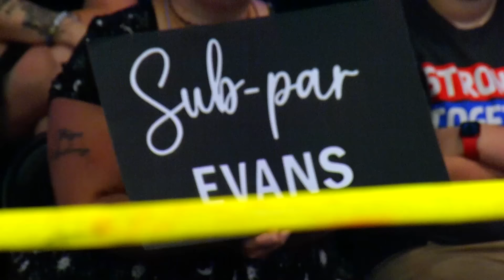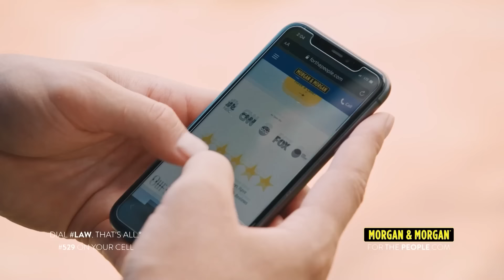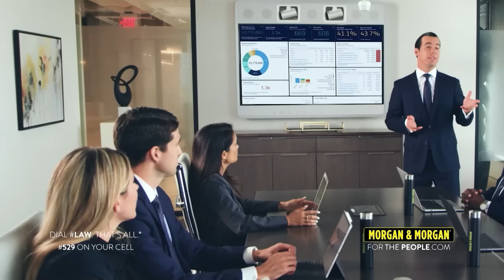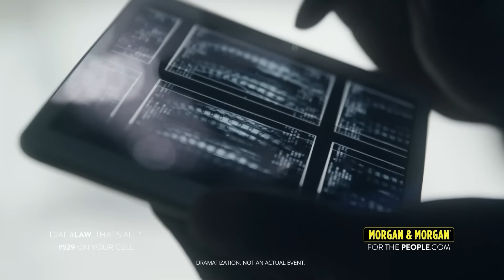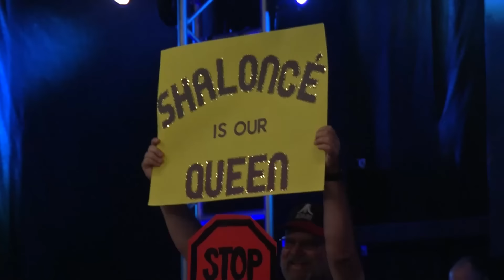OVW TV 1246 - "The Webs We Weave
"It's the last stop before INDEPENDENCE RAGE and the fire has never been closer to the fuse!

Last week THE FACTION learned about the SOLE SURVIVOR TOURNAMENT that awaits them JULY 6TH, this week we find out just what they think about AL SNOW's bombshell announcement.

MATT VINE is one of the most popular stars on the OVW roster and this week he's in action against a man who would love nothing more than to destroy a fan favorite, DMONE SOLAVINO. Can "The Nephilim" pick up a win over "The man from Chicago who lives in the main event"?

"Mr. Juicy" LUSCIOUS LAWRENCE will be in action when he faces THE DARK REVEREND. These two have quite the violent history, could some old wounds resurface in this clash between two masters of psychological warfare?

 At INDEPENDENCE RAGE the OVW Tag Team Championships will be on the line, but this week THE DESTROYERS aren't fighting for gold...they're fighting for fun. Who will face off against BIG ZO and GNARLS GARVIN on the last stop before JULY 6TH?!

OVW's Country Boy Brewing Kentucky Heavyweight Champion CRIXUS is set to do battle against HYZAYA for the first time. Will "The Scottish War Machine" get back on track after a loss to TONY EVANS or will "The Hood Ninja" pick up a win and possibly earn a championship opportunity?

The OVW Women's Championship will be defended in a THREE WAY DANCE at INDEPENDENCE RAGE. This week we make that official with a contract signing. HOLLYHOOD HALEY J, SHALONCE ROYAL and SHAWNA REED all put pen to paper in preparation for their collision on JULY 6TH!

All this and so much more this week on OVW!"